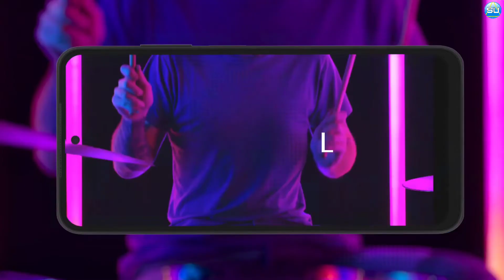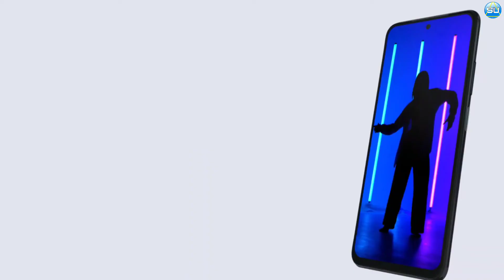Nokia Broz Plus Smartphone 2022 First Look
Nokia Broz Plus 2022 Letast Review

Nokia Broz Plus 2022: With 16GB RAM, & 8100 mAh Battery

the name of the upcoming smartphone will be “Nokia Broz Plus”. Do you want to be the first to know more details about Nokia Broz Plus? Nokia didn’t announce the official release date, price, and specs of this flagship yet. But it has already leaked some details, which we will share in this article.

the copyright act 1976 allowance is mad for "fear use" for purpose such as criticism, comment, news reporting, scholarship, and research. fair use is a use permitted by copyright section by infringing.non-profit, educational or personal use tips the balance in favour of fair use